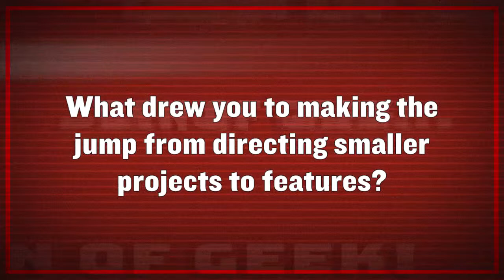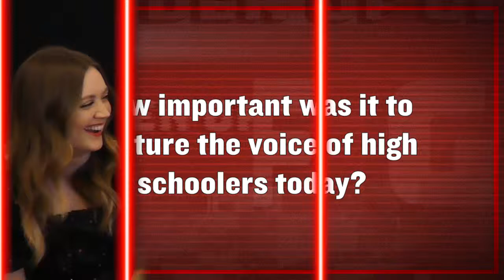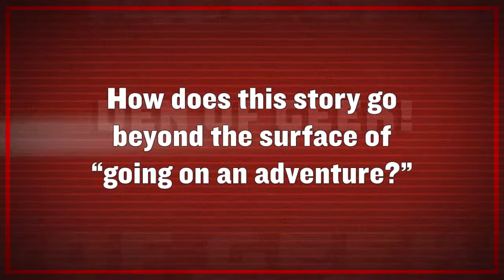Booksmart Is A Smart Female-Driven Film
We spoke to Booksmart director Olivia Wilde, along with Beanie Feldstein, Billie Lourd, Kaitlyn Dever and Katie Silberman at SXSW about why the movie will connect with teenagers and more!